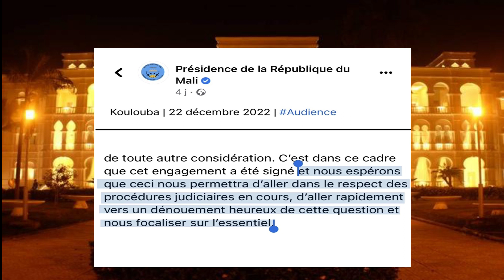Voici pourquoi la libération des 46 mercenaires ivoiriens est incertain Partie 1